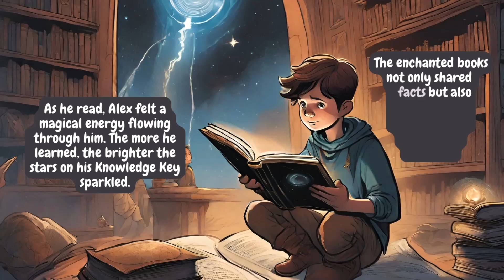Adventure of Alex JBMG